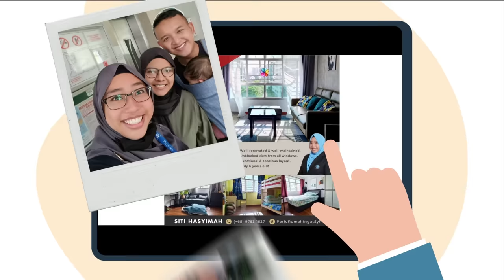True Horror Stories - Out of Order (POV)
*FOR YOUR VIEWING PLEASURE, WE HIGHLY RECOMMEND YOU TO WEAR HEADPHONES OR EARPIECE FOR THIS EPISODE*

"Berpengalaman dan perspectif segar"
"Experienced and fresh perspective"

Follow them on their socials now!

DeeWin Choice

You can also submit your HORROR STORIES via our website as well.

Thank you so much for your kind support and patronage!

Till next time, BOO!

Message of the day:

أَعُوذُ بِكَلِمَاتِ الَلّٰهِ التَّامَّاتِ مِنْ شَرِّ مَاخَلَق

"Sesungguhnya makhluk-makhluk ini juga ciptaan Allah s.w.t. dan Allah s.w.t juga turunkan doa sebagai perlindungan daripada kejahatan makhluk tersebut. Amalkan zikir ini pada waktu pagi dan petang. Semoga Allah s.w.t melindungan kita semua. Aamin."